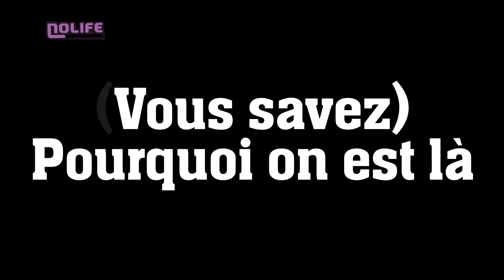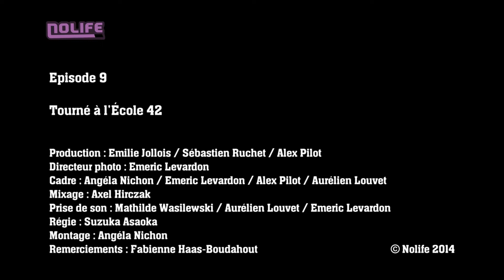Vous savez Pourquoi on est là #09 La minute du grec